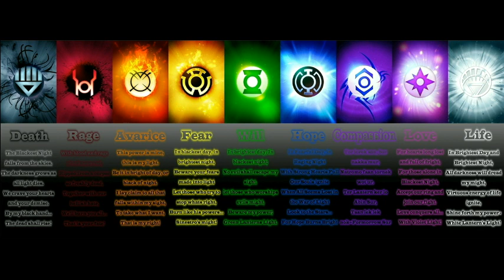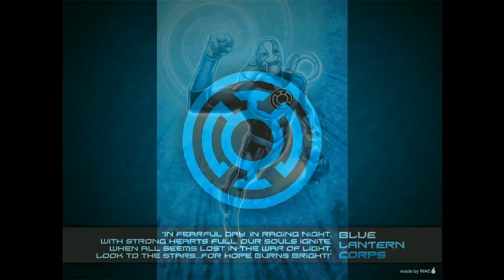ALL LANTERN CORPS EXPLAINED